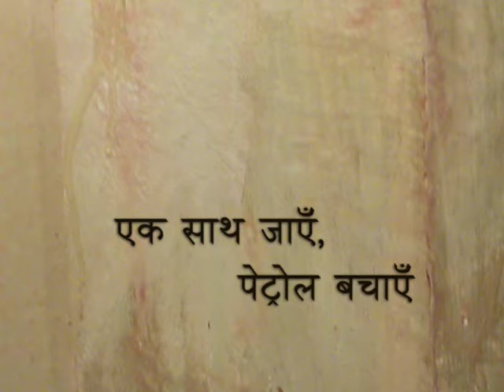The princess' Pool Date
created as part of diploma project at NID

(Producer: TERI,Delhi)

A boost to a modern phenomenon called "car-pool" from the ancient times of the princes and princesses.